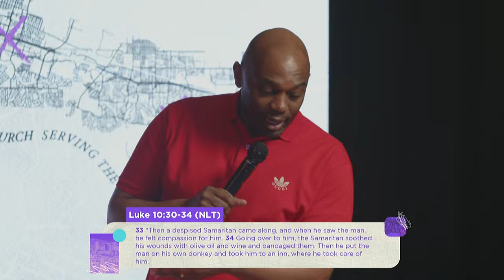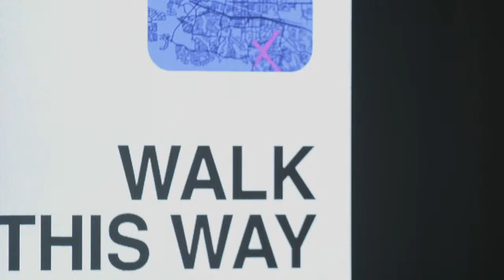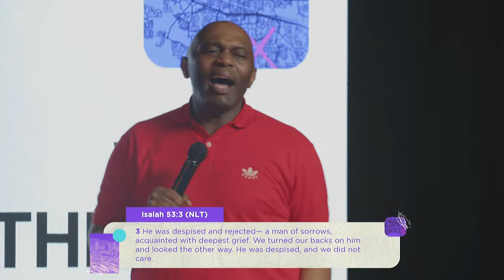Walk This Way | Pastor Christopher Foster | The Rock Church Bay Area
Today was special!! As the Rock Church we refuse to settle for apathy, or sympathy but won’t stop until we express empathy! Check out this week’s message “Walk This Way” and share with a friend!

GIVE and attach your seed to this anointing, sow into good ground!

We’re here to connect people to Jesus Christ and empower them to live with purpose, both spiritually and existentially. We meet people where they are, by being relevant, innovative, authentic, and transparent in the presentation of the bible.